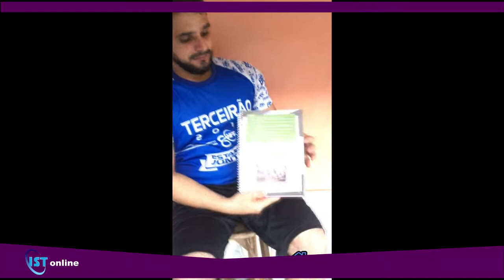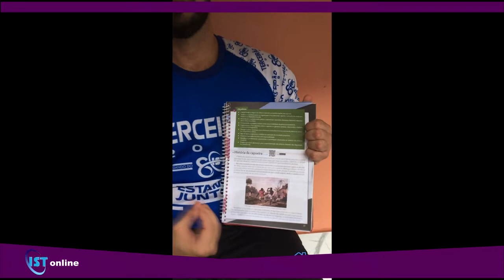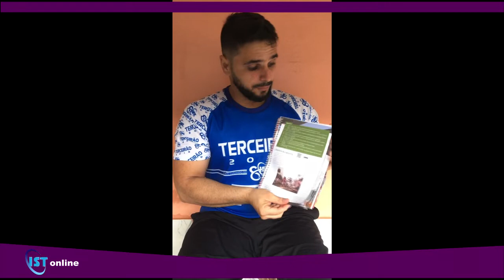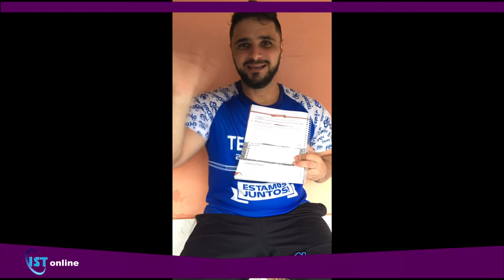AULA DO DIA 06 06 2020-EDUCAÇÃO FISICA-PROF INGLIS